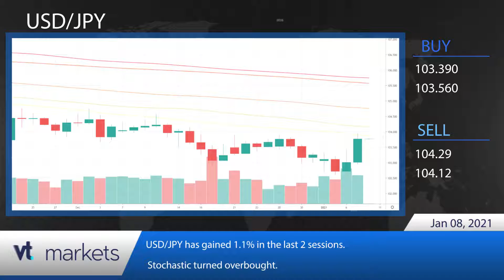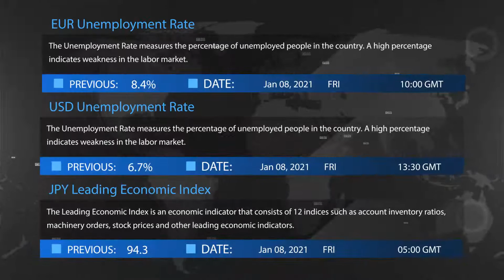VT Markets - Daily financial news 08.01.2021.mp4